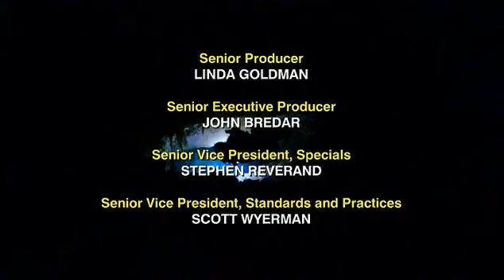Погружение в лабиринт © National Geographic BBC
На Багамских островах лучшие пещерные дайверы погружаются в голубую бездну... Они исследуют подводные пещеры, наполненные загадками и дайверами, которым не удалось их покинуть живыми. В расчете на количество попыток, дайвинг - самый опасный спорт на земле. Им грозят обрушения скал, потеря сознания и паника. Они делают это ради острых ощущений, для того чтобы быть первыми и чтобы найти древние останки. Эти пещеры, голубые бездны, - жидкие хранилища времени, где ты сталкиваешься лицом к лицу с прошлым. Сейчас экстремальные дайверы пытаются раскрыть тайну затерянного мира. Но смогут ли они выжить в этой враждебной среде под давлением, под водой, под землей?...